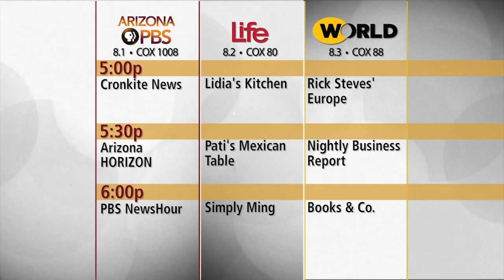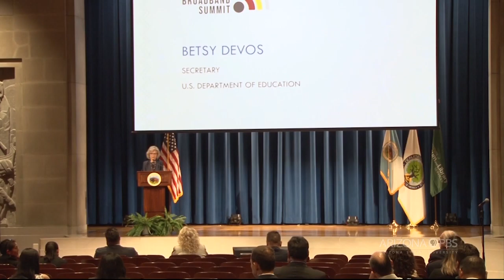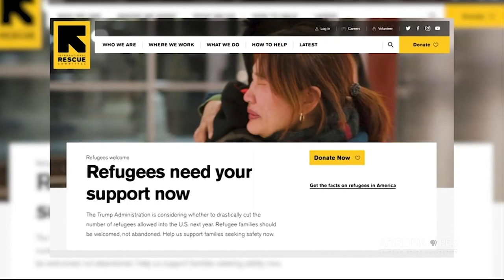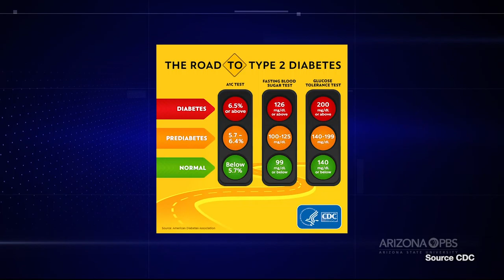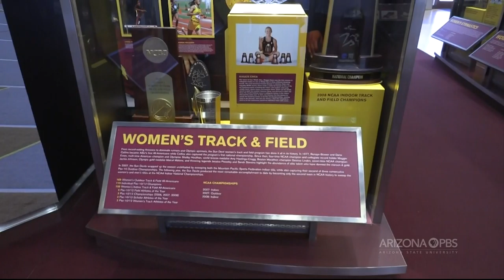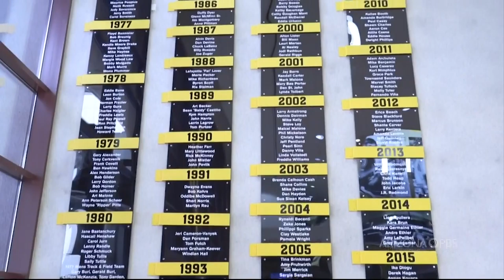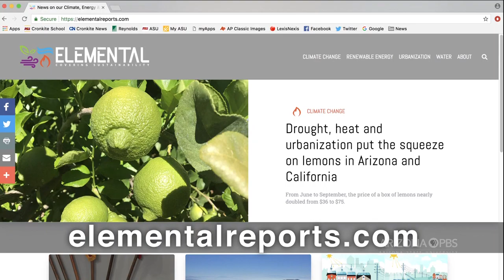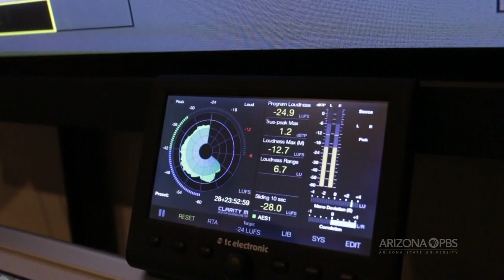October 3, 2019 Newscast | Cronkite News